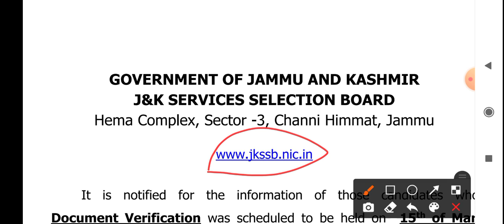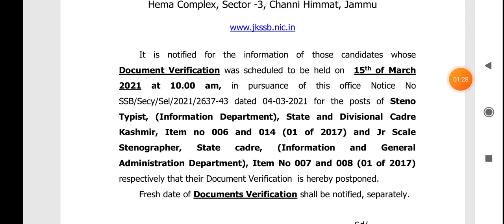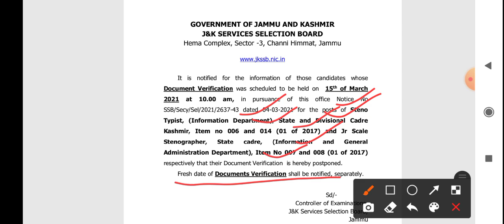JKSSB Big Breaking News l Notification No 01 of 2017 l Various posts l